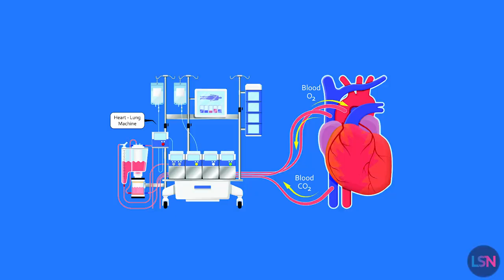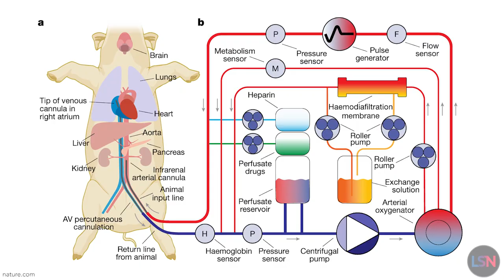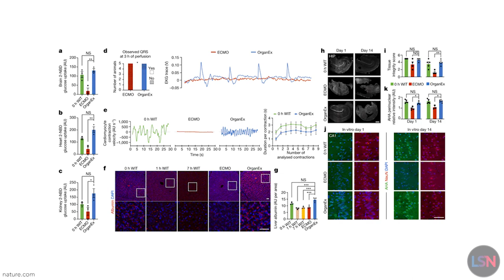Back From the Dead? Researchers "Stunned" as Cells & Tissues Revive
A new study, in which cellular activity has been restored in pigs an hour after death, is raising new questions about when “dead” actually means “dead.” It may also eventually extend medical science’s ability to keep humans alive, revolutionize organ transplants, and even have implications for cryopreservation and biostasis.

Advances in resuscitation have already moved the boundaries of life and death, making it possible to revive a person several minutes after the heart stops beating. However, bringing someone back an hour or more after a fatal ischemic injury, such as a stroke or heart attack, has been far beyond our capabilities. Now a new Nature study from Yale scientists shows that that may change.

The scientists created a technology called OrganEx, which has a lot in common with a heart-lung machine, but it reperfuses the body with a special solution.

Back in 2019, the same group of scientists made headlines around the world after they reported restoring some cellular functions in a pig brain four hours after death using a similar method known as BrainEx. This time, the researchers attempted the experiment with a complete body.
To reduce the possibility of animal suffering the pigs were anesthetized, and then their hearts were stopped. After an hour of being effectively dead at room temperature, the pigs’ bodies were connected to OrganEx machines and reperfused with OrganEx solution.

The researchers used two other groups as controls: pigs that were put on a regular ECMO machine, and pigs that had their blood flow restored almost immediately after it was interrupted, known as the zero-hour group.

Using the ECMO system one hour after death resulted in very low blood flow while OrganEx machines were able to restore normal flow that resulted in adequate oxygenation of the whole body. Rigor mortis, which was clearly observed in the ECMO group, was also absent with OrganEx.

Histological analysis demonstrated a substantial preservation of cells and tissues, and electrocardiography showed the re-emergence of heartbeat patterns. There was even some movement of the pigs heads, necks, and torsos reported.

While these results are extremely impressive they do not mean that the pigs were brought back from the dead. While researchers were "stunned" as the cells & tissues revived, the revival wasn't complete. Just like in the 2019 brain experiment, the researchers did not observe any of the brain activity that would indicate consciousness. However, the researchers also intentionally took steps that would make that outcome less likely. The OrganEx solution was 28 degrees Celsius, well below pig body temperature, and it included anesthetic compounds and neural blockers to prevent brain activity during the experiment. What would have happened if the researchers specifically attempted to reboot brain activity and restore consciousness is currently unknown.

This technology could revolutionize organ transplantation by helping to preserve organs, increasing the amount of time that doctors have to work with.

Our concept of when death occurs may be forever changed - even more so if these technologies advance to the point that function can be restored after cryopreservation, though there’s still much work to be done on that front.

Even setting aside concerns of zombie pigs, there are real questions of what might be brought back and what that experience might be like. Regardless, this is an important area of study and there is more to come.

Scientists Are Giving Dead Brains New Life. What Could Go Wrong?

If you’d like to help us run this show and/or help Lifespan.io end age-related diseases, you can become a Lifespan Hero

PRODUCTION CREDITS
Host, Producer & Editor - Ryan O’Shea
Writer - Arkadi Mazin, Ryan O’Shea